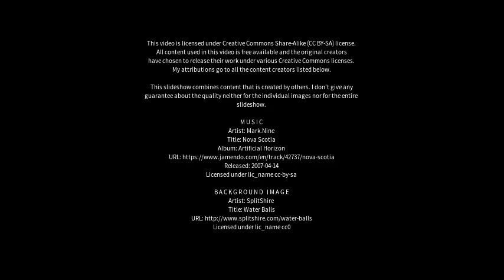Best places to visit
Best places to visit - Sierra Colorada (Argentina) Best places to visit - Slideshows from all over the world - City trips, nature pictures, etc.